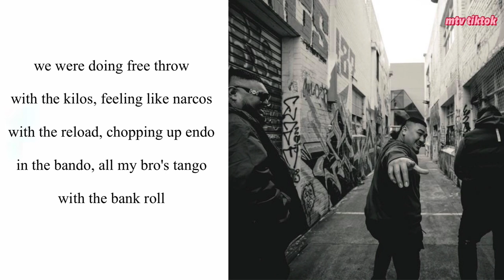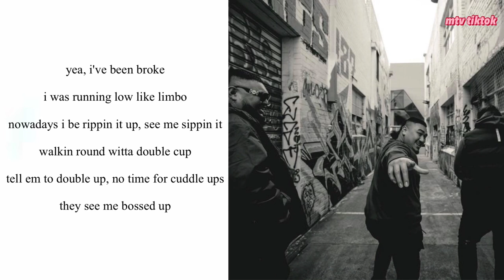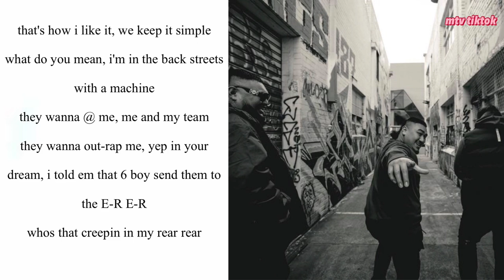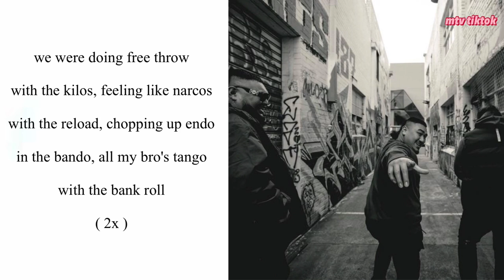Hp Boyz - Free Throws ( Lyrics video ) mtv tiktok